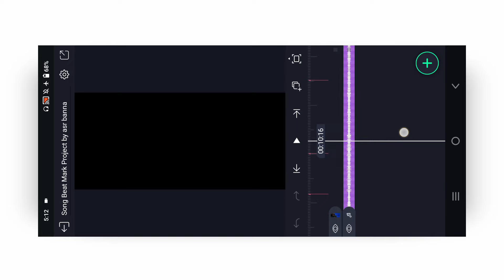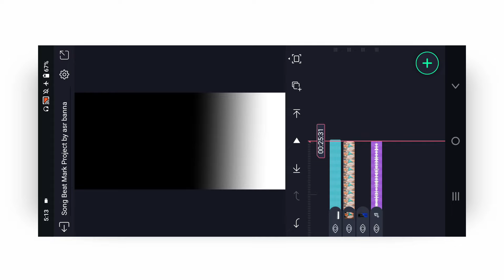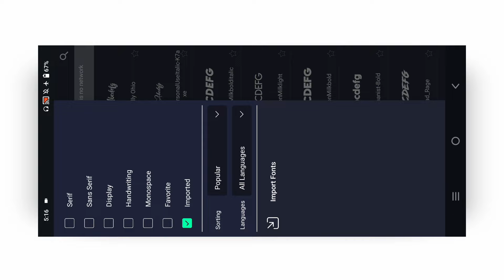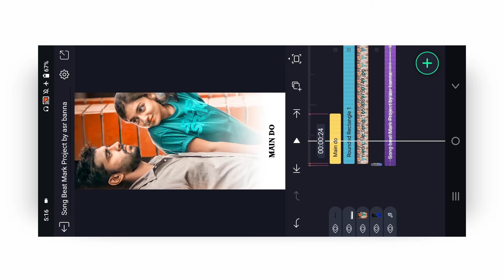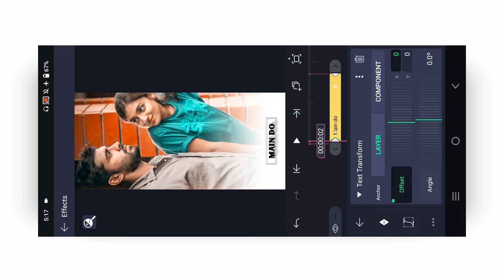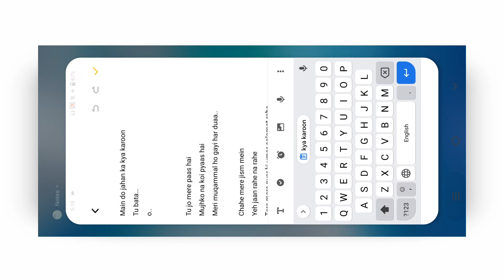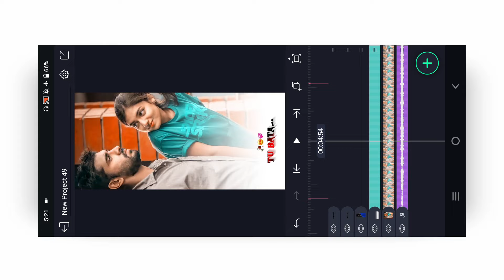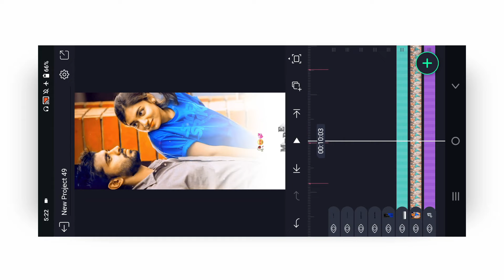4k trending lyrics status editing | Alight Motion video editing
ASR BANNA 7773
alight motion video editing,
alight motion video editing asr banna,
new reels trend me lock screen my instagram video editing,
me lock screen and my instagram reels editing, instagram trending me and my lock screen tutorial,
insta new trending song full screen video editing in alight motion telugu,
text animation alight motion tutorial